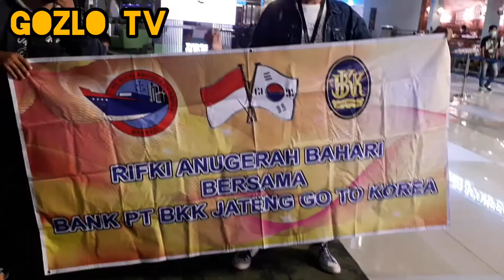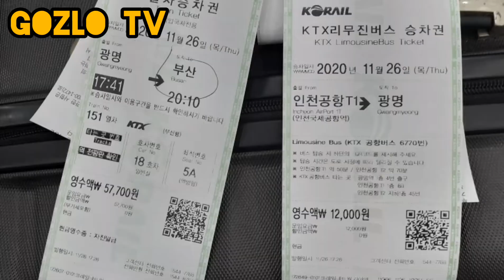PENERBANGAN TKI DARI BREBES MENUJU KEKOREA🇰🇷 HARI RABO 25-11-2020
bandara sukarno hatta
terbang pada hari rabo tanggal 25 november 2020,jam 22:30 dan tiba dibandara inchoen korea pukul 05:12

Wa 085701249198